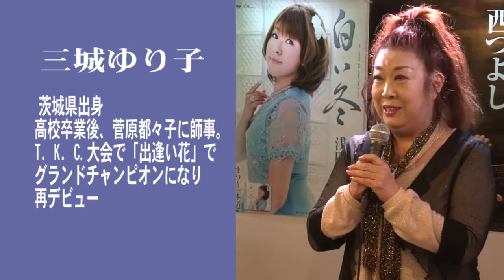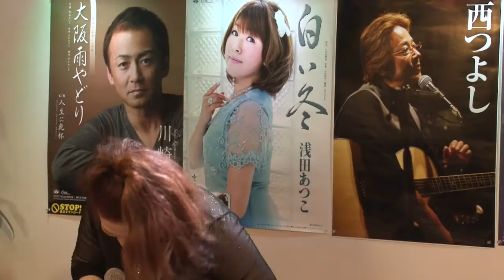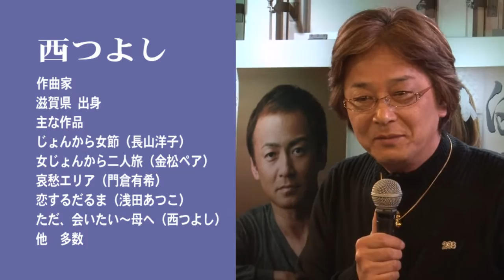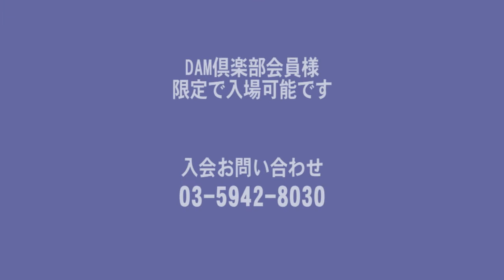第10回最新演歌パドック 2013.1.13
① 目指せ！明日の演歌スター！～ニューウェイブ・スター
 ・順弘子「みちのく 田沢湖 角館」
2012年8月8日発売　TKCA-90496
作詩：いではく　作曲：大谷明裕　編曲：庄司龍

・三城ゆり子「恋待ち酒場」
2012年10月24日発売　TKCY-99194    TKSY-29278
作詩：南城 徹　作曲：南城 徹　編曲：南城 徹

②最近創ったオススメ作品レビュー！～ニューソング・レビュー
作曲家　西つよし　「未発表曲」～作品秘話＆作家歌唱

③最新演歌ＰＶ事情！～ニューフィルム・インフォ
「白い冬(浅田あつこ)」～ＰＶ放映
浅田あつこ「白い冬」
2012年11月7日発売　TKCA-90513    TKSA-21376
作詩：仁井谷俊也　作曲：石山勝章　編曲：伊戸のりお

④スペシャル最新演歌ライブ～ニューエンカ・ライブ
川崎修二
2013年2月6日発売　TKCA-90528    TKSA-21384
「大阪雨やどり」
作詩：水木れいじ　作曲：すがあきら　編曲：伊戸のりお
「人生に乾杯」
作詩：新條カオル　作曲：すがあきら　編曲：伊戸のりお